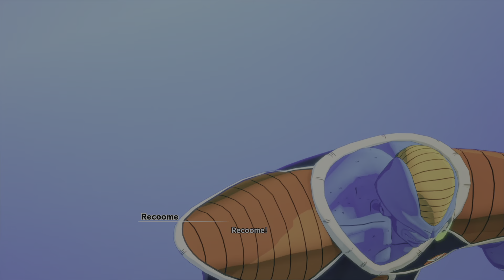DRAGON BALL Z: Budokai tenkaichi 4 PS5 The Frieza Saga pt3